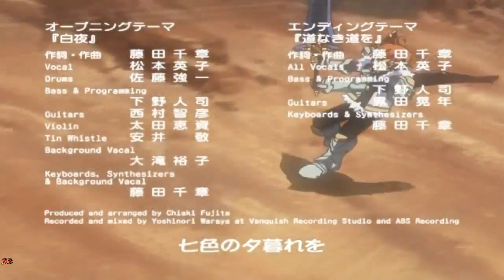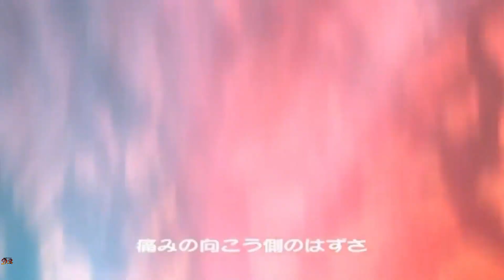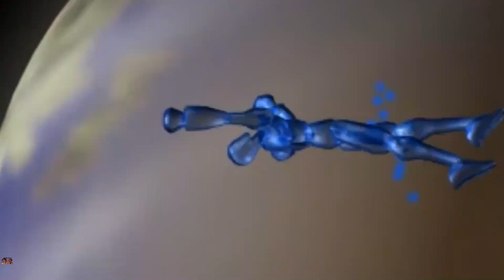Opening Anime Game 🎮🎮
0:05 Tail Concerto
2:21 Summon Night Ex-Thesis [サモンナイトエクステーゼ 夜明けの翼]
4:32 Street Fighter II
5:35 Street Fighter EX
13:16 Star Ocean Second Evolution
14:52 Star Ocean First Departure
16:25 Spectral Vs Generation - Mayura
18:06 Spectral Tower

anime isekai Top Isekai anime free subscribers for youtube 1k subscribers redeem code op game anime anime opening quiz anime opening guess the anime opening anime anime openings opening anime game sin copyright 2023